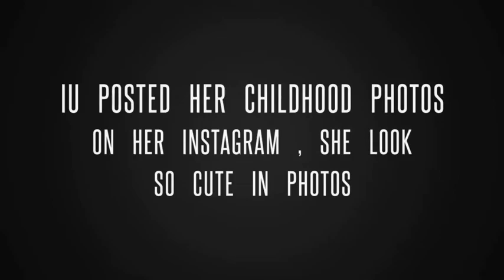IU posted her childhood photos on Instagram look how beautiful she is